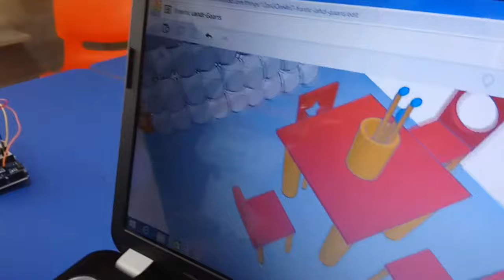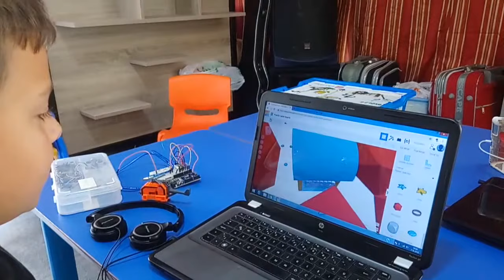Masa ve sandalye (Mehmet Eren) Robotik&Kodlama Thinkercad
Lego Education Wedo 2.0 ile çocuklarımız çok kolay STEM  çalışmaları gerçekleştiriyor.  S=Sicience(Bilim), T=Technology (Teknoloji) , E= Engineering (Mühendislik), M=Mathematics (Matematik)
Çocuklar en iyi oyun oynarken, eğlenirken öğrenir. Biz de bunun için çalışıyoruz. Robotik&Kodlama Atölyelerimiz ile çocuklarımız öz güven kazanıyor. Üreten bir nesle dönüşüyor.